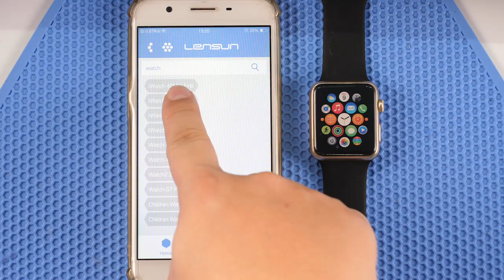Lensun CustomizPro - Cut & Install Protector for Apple Watch 44mm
The Apple Watch is very vulnerable to damage in the display. So you'd better buy a screen protector for it.

Lensun CustomizPro can custom screen protectors, back films and phone skins for phones, tablets, smartwatches and cameras. It's controlled by mobile APP and finishes cutting in seconds. Good experience for customers.